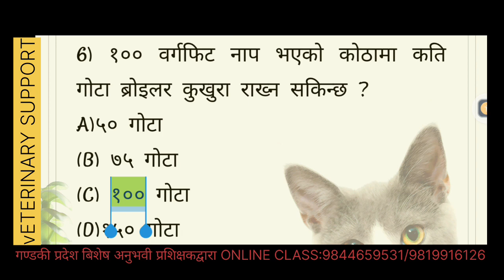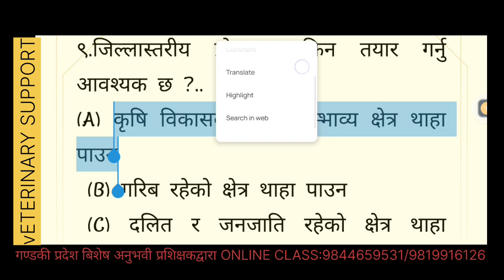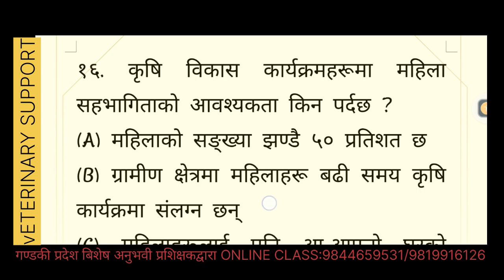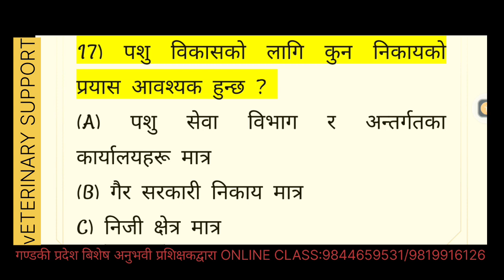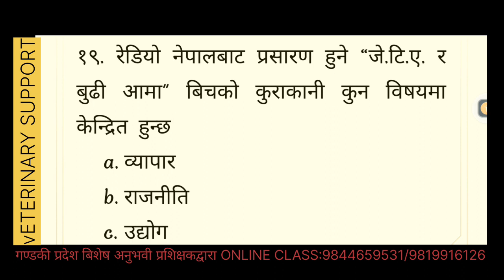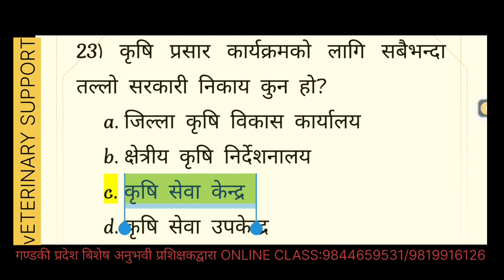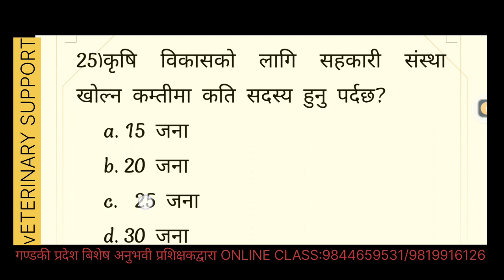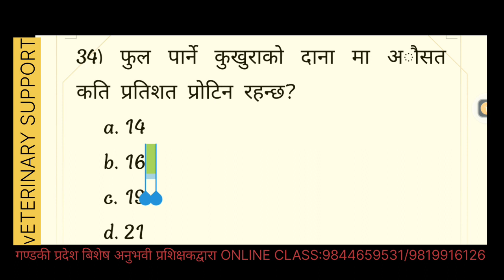अब सजिलै पत्ता लगाउन सकिन्छ ans/Gandaki province veterinary loksewa nepali question mcq/IQ solution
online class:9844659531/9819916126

gandaki pradesh loksewa
veterinary loksewa preparation
veterinary loksewa model questions
gandaki pradesh loksewa syllabus
veterinary loksewa model questions answer
public management
gk
iq
सार्वजनिक ब्यबसथापन
gandaki province loksewa syllabus
gandaki province
veterinary loksewa preparation online
veterinary loksewa questions nepali
gandaki pradesh loksewa aayog
gandaki pradesh loksewa vacancy 2080